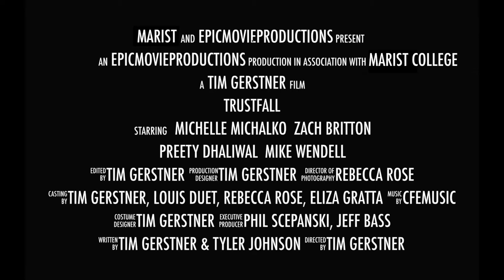TRUSTFALL - Official Trailer - October 2018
A rogue steals something from a pack of bandits. On the run, she stumbles into two more rogues, who now must decide whether or not to kill her. Does she deserve their trust?

The Marist Media Studies and Production program and EpicMovieProductions present an EpicMovieProductions Video Studios Production in association with the Marist Media Studies and Production program.

"Trustfall"

A Tim Gerstner short film

STARRING:
Michelle Michalko
Zach Britton
Preety Dhaliwal
Mike Wendel

The 'festival cut' of "Trustfall" won the Best Film award at Marist's 2018 Silver Fox Awards, and has been submitted to the world-renowned Woodstock Film Festival. The full 15-minute film will premiere on YouTube this October.

Music by CFEMusic, performed by Gabe Furman